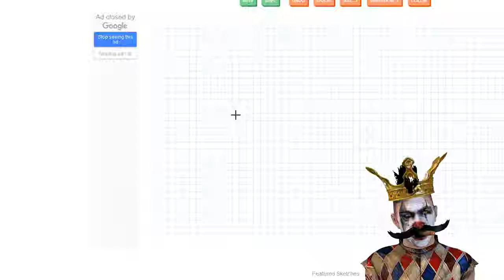MoraisHD - morais desenha tji - Twitch Highlights [12/4/2018]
Duração: 60 segundos
 Jogo: Counter-Strike: Global Offensive
 Views: 54